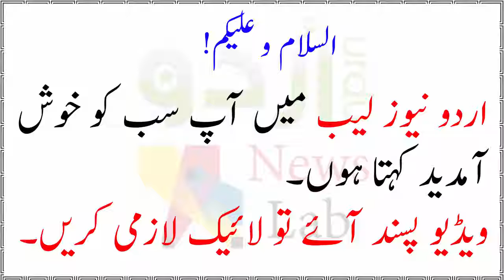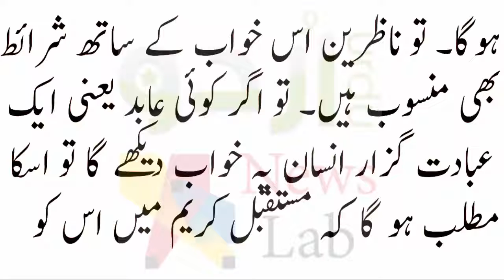رات کو کس ٹائم دیکھے گئے خواب سچے ہوتے ہیں۔ اور انکی کیا تعبیر ہوتی ہے۔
ناظرین اگر آپ کو یہ وڈیو پسند آئی ہے تو اس وڈیو کو لائک کریں اور چینل کو سبسکرائب کر لیں